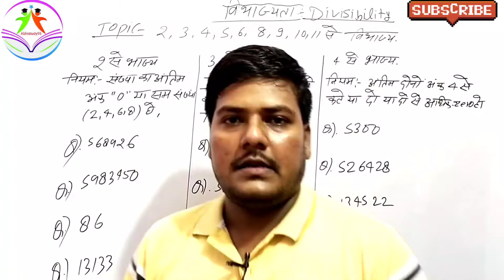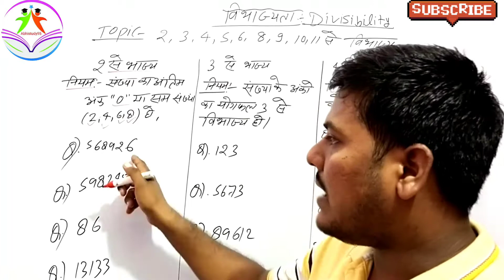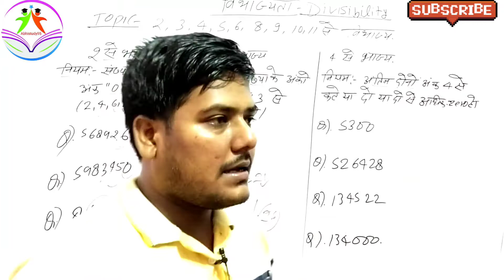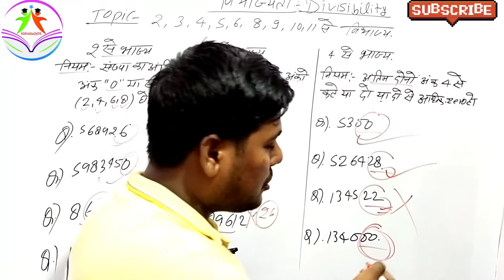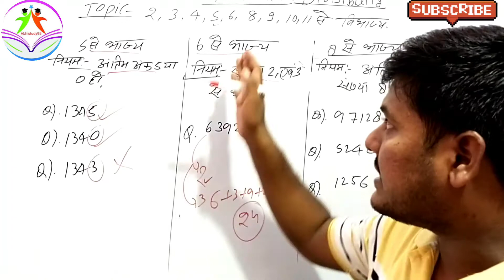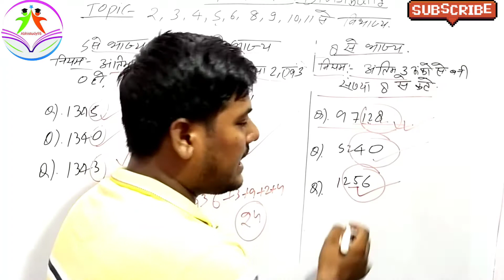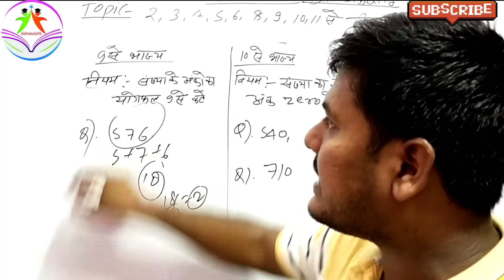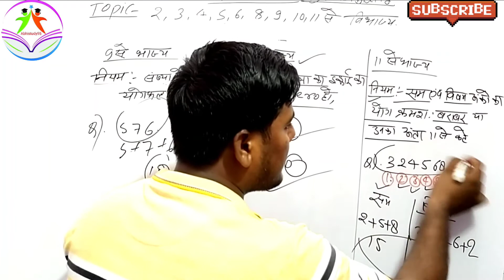Best Trick for Divisibility Rule of 2,3,4,5,6,8,9,10,11/Number System/Divisibility Rules|All Exams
Mai es video me Number system topic se Divisibility rul ke bare me btaya

✍️ Thanku so much all of you 💐
💐💐💐💐💐💐💐💐💐💐💐💐💐💐💐💐💐💐💐💐💐💐💐💐💐💐💐by Er-Abhishek sir